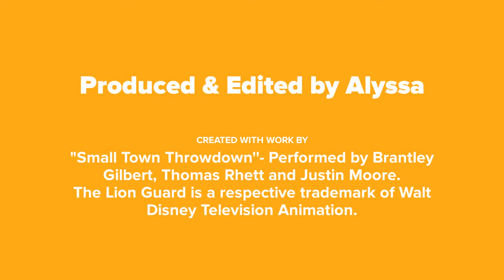Kion & Bunga- Small Town Throwdown (Brantley Gilbert, Thomas Rhett and Justin Moore)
Hi, besties! I hope you enjoy tonight's video! And yep, still keeping it pure country!